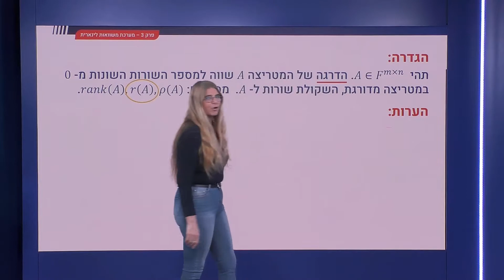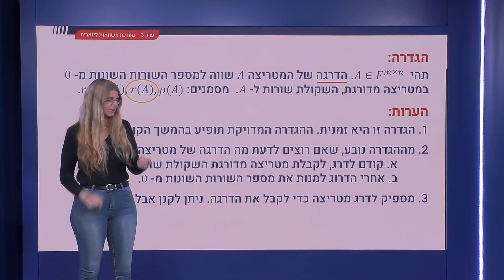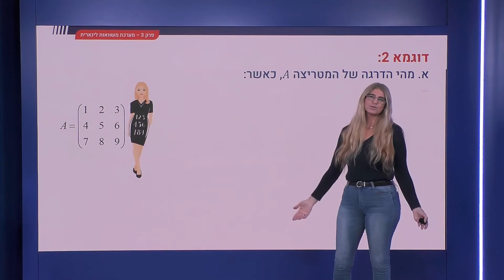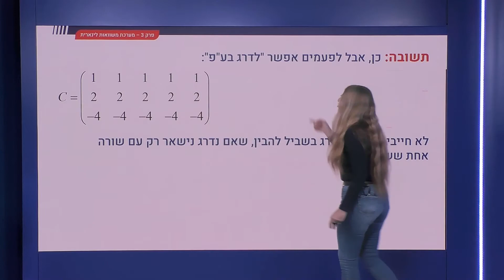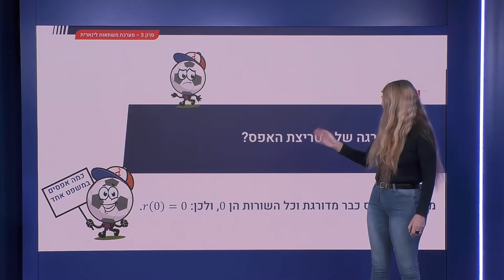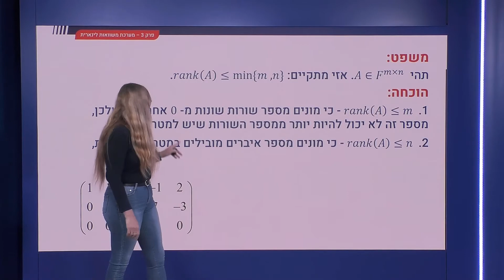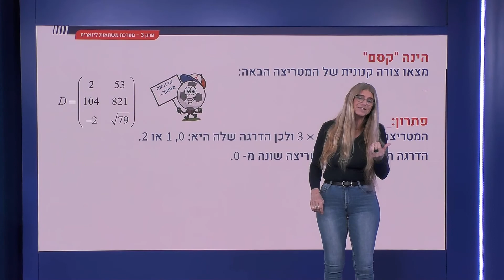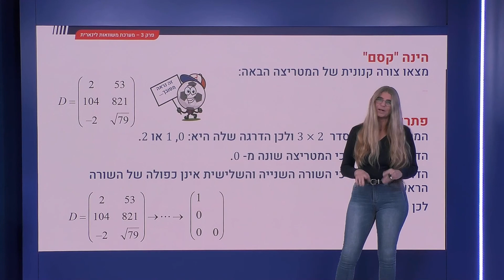92 - דרגה של מטריצה: הגדרה ומשפט